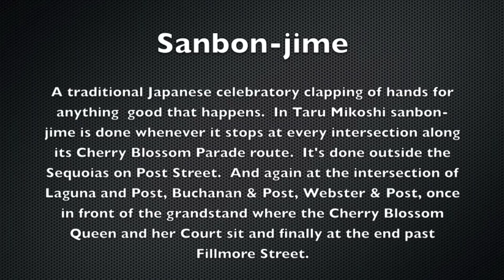Taru Mikoshi 2013: Sanbon-jime (Traditional Rhythmic Japanese Clapping Of Hands)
On April 21, 2013 @ the 46th Annual Cherry Blossom Grand Parade in Japantown San Francisco.